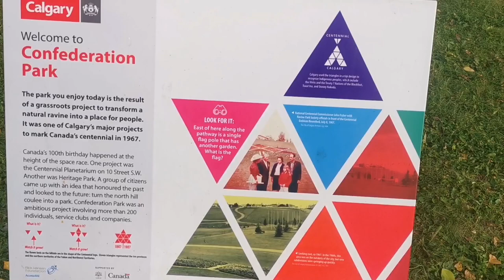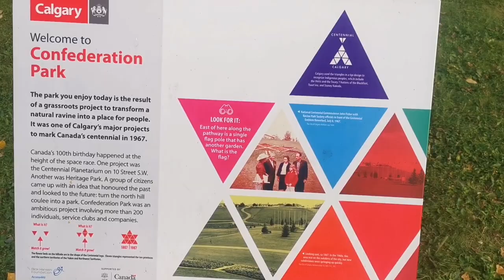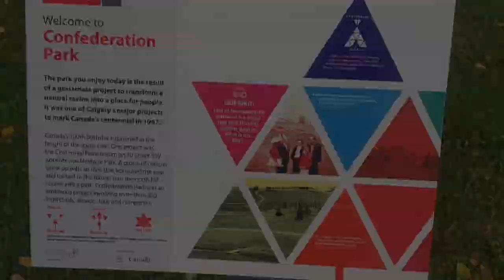Visit to Confederation Park, Calgary